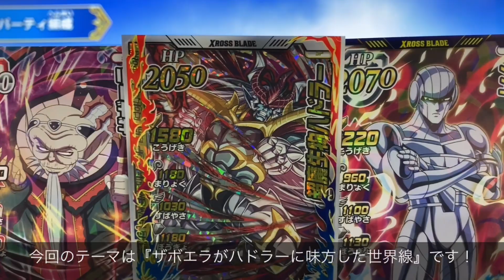【ザボエラがバーン様に反旗を翻し、ハドラーに忠誠を誓った世界線！】ダイの大冒険 クロスブレイド［ドラゴンクエスト◆クロブレ］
バインダーセットの超魔生物ハドラーとカードガム3のザボエラはこの動画が初使用！

バインダーDXセット
超魔生物ハドラー
カードガム3
ザボエラ
ヒム
大魔王バーン
ミストバーン
キルバーン
真1弾